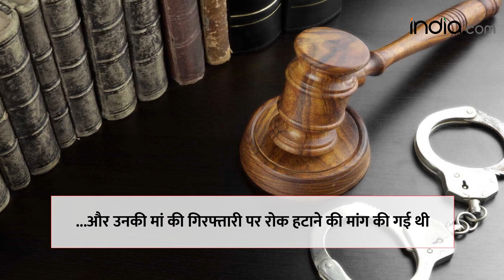Rajashthan High Court: Robert Vadra को जमीन घोटाले में राजस्थान हाईकोर्ट ने दिया बड़ा झटका